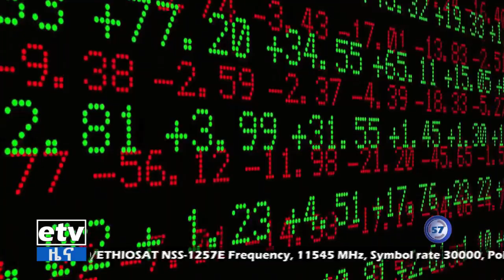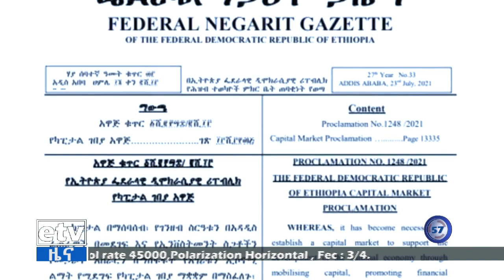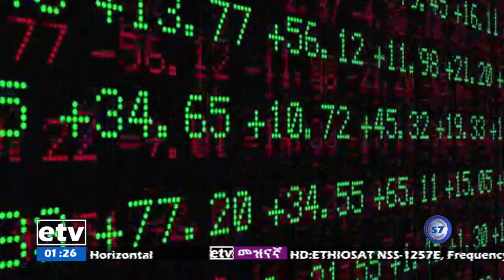የምሽት 1 ሰዓት ቢዝነስ ዜና… ሰኔ 09/2015 ዓ.ም Etv | Ethiopia | News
የምሽት 1 ሰዓት ቢዝነስ ዜና… ሰኔ 09/2015 ዓ.ም